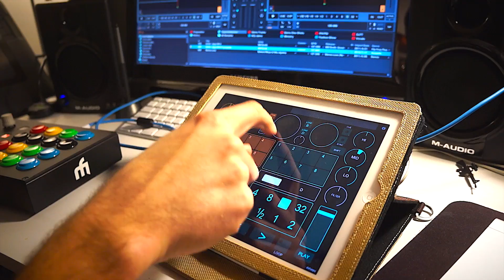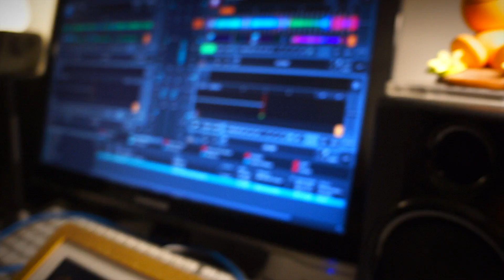Custom TouchOSC template + mappings demo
Here's a short video explaining the TouchOSC template + mapping I made for my iPad (for mixing), and the FXB mapping I made for my Midi Fighter Pro (for effects).

Download links back on DJTechTools